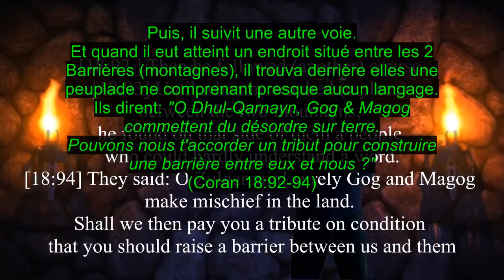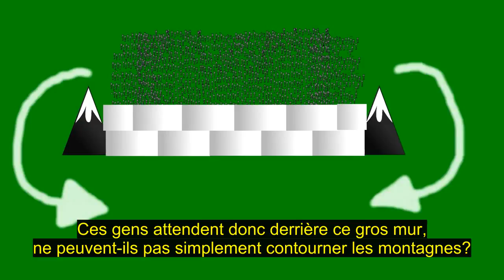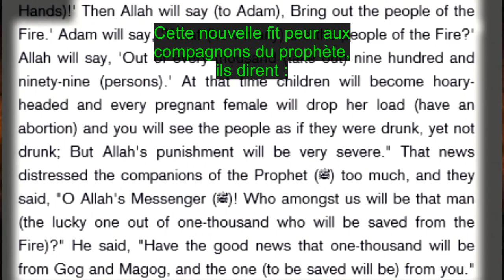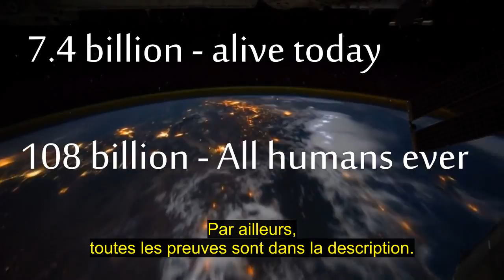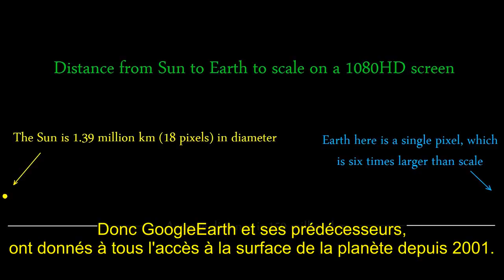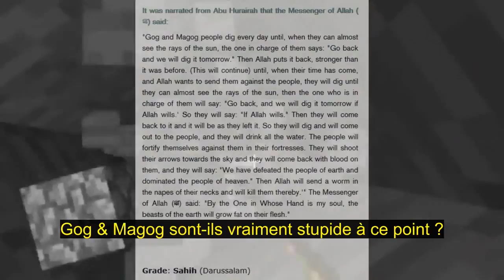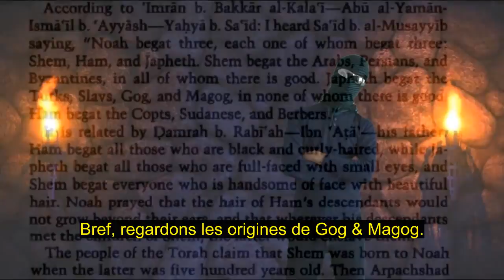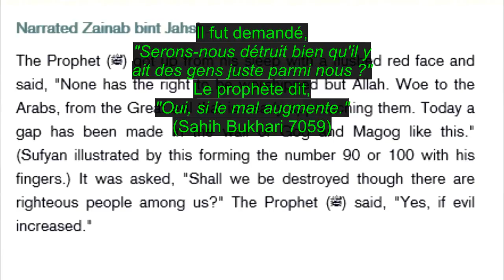Partie 3/4: Gog et Magog - Mensonges et ignorance, une banalité en Islam - The Masked Arab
Bonjour à tous, je ne suis pas l'auteur de ces vidéos, mais je me charge de les traduire en français pour celles et ceux n'étant pas familier avec l'anglais ou l'arabe.
Mon seul souhait est d'aider toutes celles et ceux désirant connaître la vérité, même si parfois, elle est dure à accepter.
Chacun est libre de penser ce qu'il souhaite, de croire ce qu'il souhaite. Le seul but ici, est d'informer.
Vous êtes libre de choisir le chemin qui vous convient, mais au moins, vous aurez maintenant fait ce choix en toute connaissance de cause, ce qui sera tout à votre honneur.

Cette vidéo aborde la version que donne l'Islam sur le mythe des tribus de Gog et Magog.
Cette histoire est mentionnée 2 fois dans le Coran, et aussi dans les hadiths authentiques.
Nous regarderons ce que nous disent toutes ces sources concernant cette histoire, et si cela reste cohérent face aux diverses analyses, et notamment mathématiques.

Les sources pour cette vidéo...

Hadith authentique où Mohammed dit que l'émergence de Gog et Magog est un des signes précédent le Jour du Jugement

Gog et Magog sont décrit comme un gtrand nombre dans la Bible (Apocalypse)

Hadith affirmant que Gog et Magog boiront toute l'eau de la mer de Galilée

Hadith affirmant que 999 humains sur 1000 iront en Enfer et que Gog et Magog représenteront 99,9% de ceux en Enfer

Informations sur la population mondiale actuelle, de tous les temps,...

Hadith authentique sur Gog et Magog creusant chaque jour jusqu'à dire "Insha'Allah" lorsque Dieu décide enfin de les libérer

L'Histoire selon Tabari décrivant les descendants de Noé, avec remarque raciste Volume 2, page 21

Hadith où Mohammed fait un cauchemard à propos de Gog et Magog et annonce qu'ils sont bientôt liberés, et qu'ils ont déjà réussi à percer de part en part le mur

Hadith affirmant que les armes primitives de Gog et Magog serviront comme bois pour le feu aux musulmans, nous indiquant que Mohammed était totalement ignare à propos de la manière dont les gens feront pour avoir de la lumière et de la chaleur dans le futur

Je ne l'ai pas mentionné dans la vidéo, mais ça peut en intéresser...
George W Bush aurait cité la prophétie de Gog & Magog comme raison pour envahir l'Irak quand il tentait de convaincre le président français Jacques Chirac"

Bon visionnage...